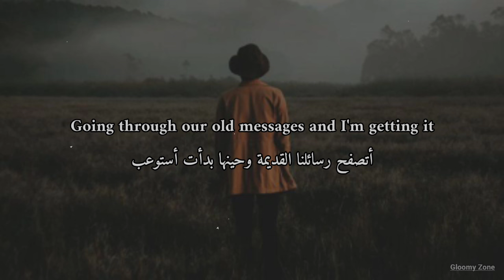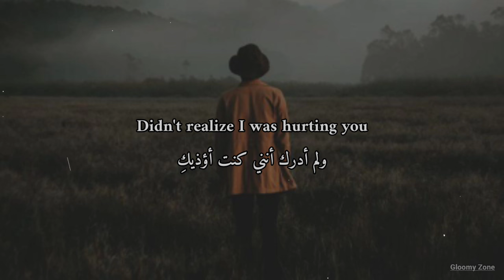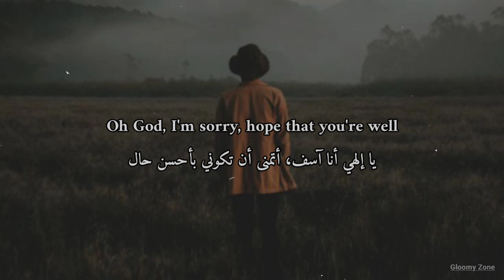Alexander Stewart - blame's on me Lyrics مترجمة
Lyrics :

The worst part is you're innocent in all of this
I was just calling quits
You were giving me all that I could need
I was missing it, now I'm all alone
Going through our old messages and I'm getting it

Usually I'm the one getting burned
Didn't realize I was hurting you

Oh god I'm sorry
I put you through hell
You tried to love me
When I hated myself
I know it's too late
For apologies
For all of the mistakes that I didn't see
The blame's on me

Hate this is such a cliche
Don't know what, what you have til it's gone away
But that don't take, take away any pain
I'm still here sleeping in the bed I made
Next to an empty space

Blame is all on me

Like I couldn't myself